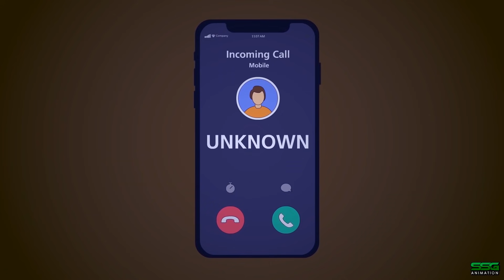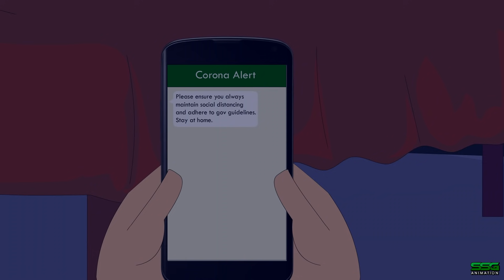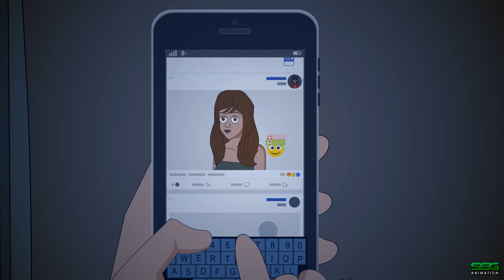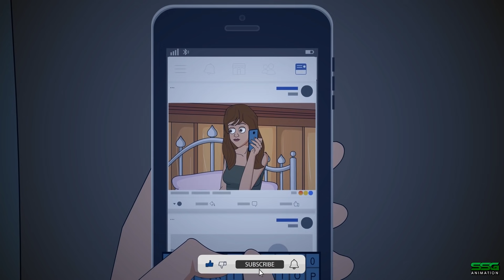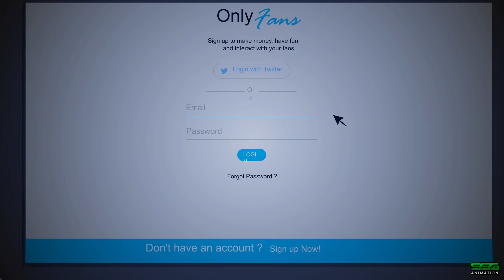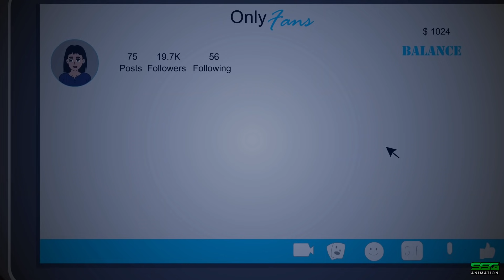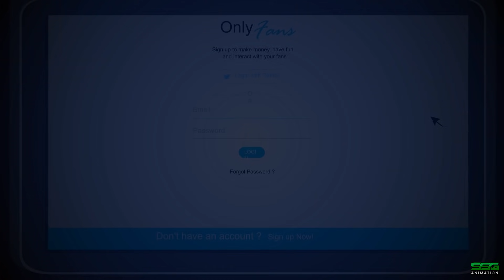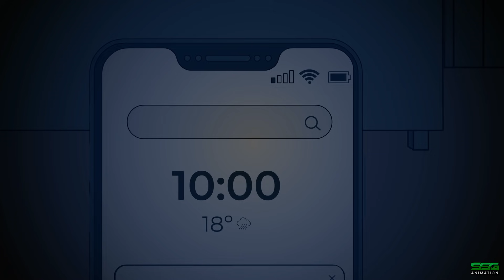8 Horror Stories Animated (Compilation of June 2021)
8 Horror Stories Animated (Compilation of June 2021)

This Channel's Videos are Made for Age 18 Above Viewers.
Note: We don't make video for children's content.